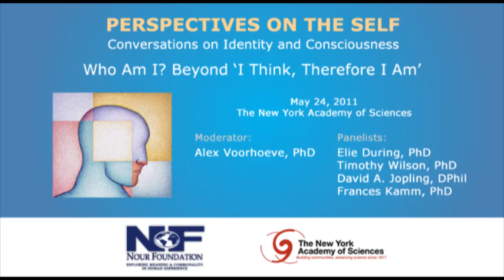Who Am I? Beyond 'I Think, Therefore I Am'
Can we ever really answer the long-standing philosophical question, "Who am I?" Philosophers, ethicists, and psychologists have all spoken to the difficulty of achieving genuine self-knowledge and the uncertainties of our judgment in evaluating oneself.

The final seminar in the series will bring together philosopher Elie During, cognitive scientist David A. Jopling, social psychologist Timothy Wilson, and ethicist Frances Kamm to examine the difficulty with achieving genuine self-knowledge, with an emphasis on the ways that the pursuit of self-knowledge itself plays a role in shaping the Self. Moderated by Alex Voorhoeve.

The New York Academy of Sciences